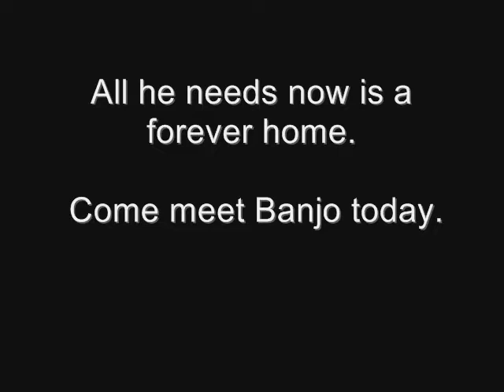Banjo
Two-year-old Banjo is looking for a forever home at the Mary S. Roberts Pet Adoption Center